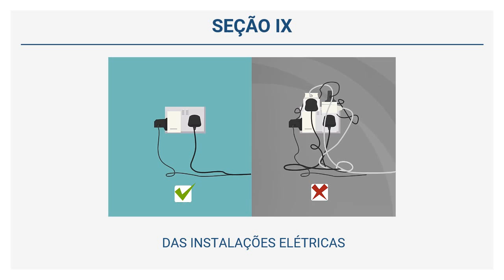Decreto-Lei 5.452/43 – CLT - DAS INSTALAÇÕES ELÉTRICAS (Arts. 179 a 181)